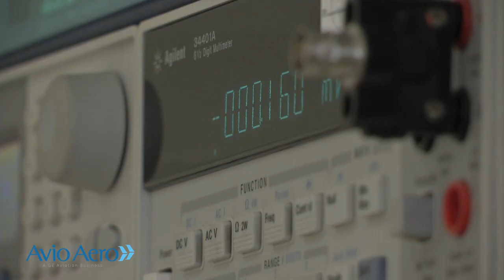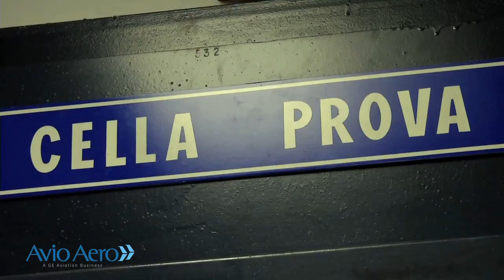The GEnx experience: test cell in Pomigliano d'Arco (Naples)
A GEnx engine during an endurance test in our test cell in Pomigliano d'Arco (Naples).